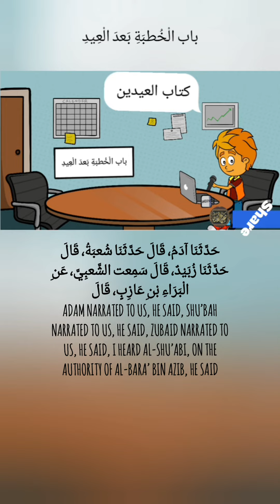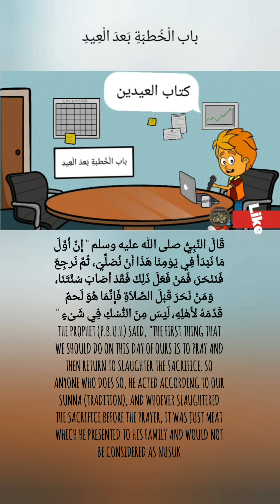باب الخطبه بعد العيد